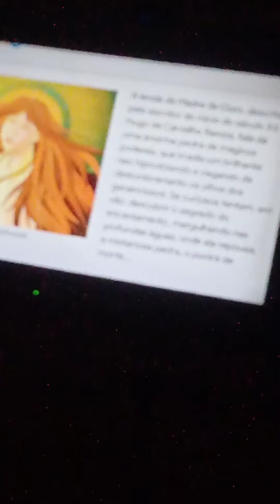a lenda da madre de ouro